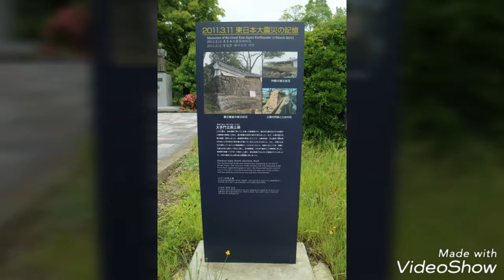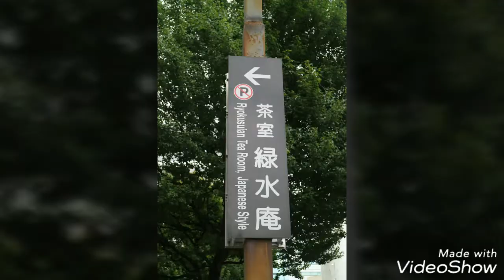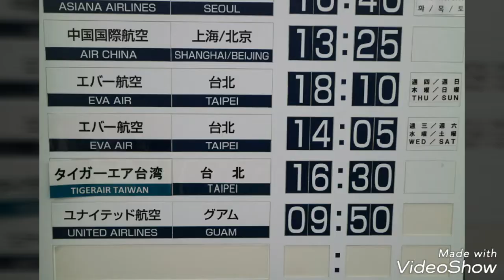日本自由行第26天-仙台散策、搭機回國